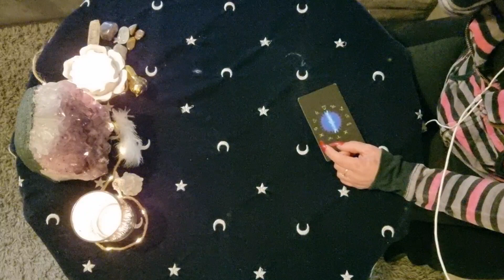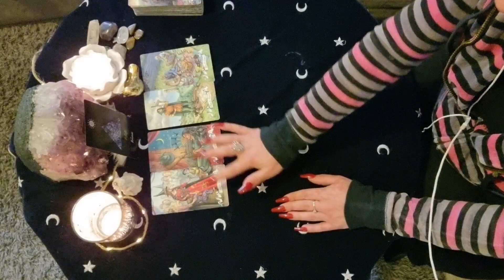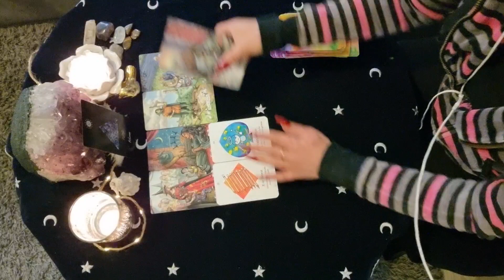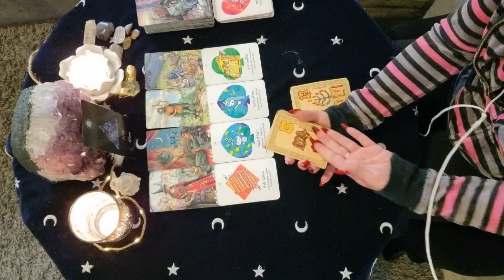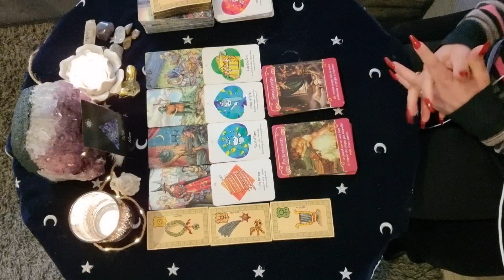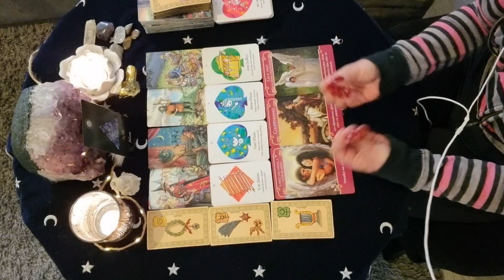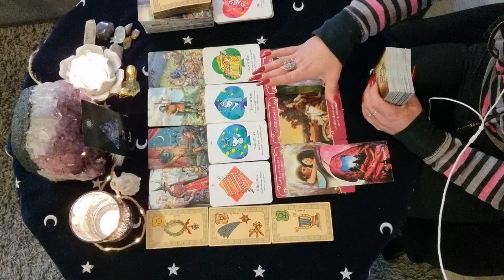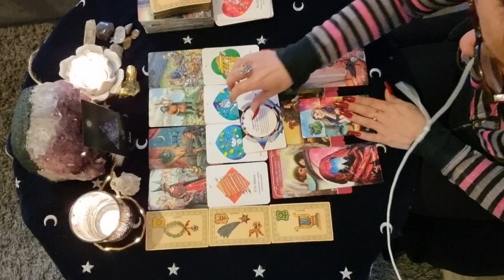💫♒VERSEAU♒💫 Guidance AVRIL 2022.. Général / Pro / Sentimental. 👼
Oracles utilisés :

.Les horoscopes Magnétiques Les Monarques (Isabelle Cerf)
.Les Anges de l'amour (Doreen Virtue)
.Oracle Belline

Tarots utilisés :

.Extension Tarot de Lora (L'auracle)

POUR VOS GUIDANCES PRIVEES